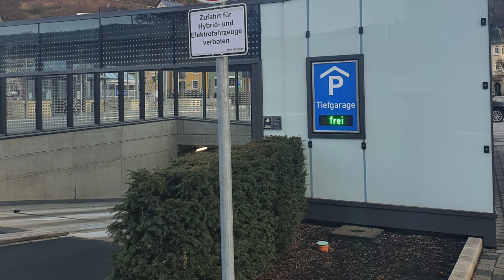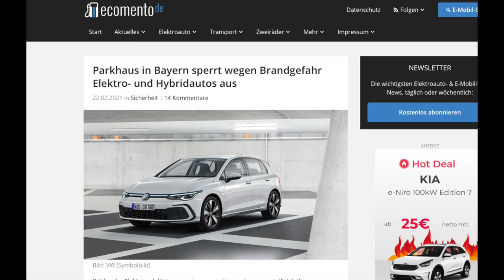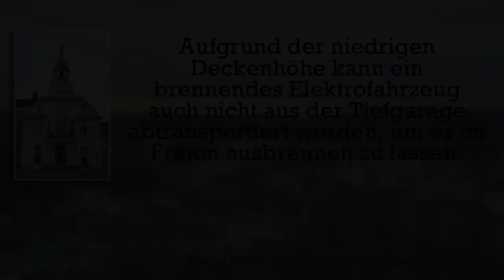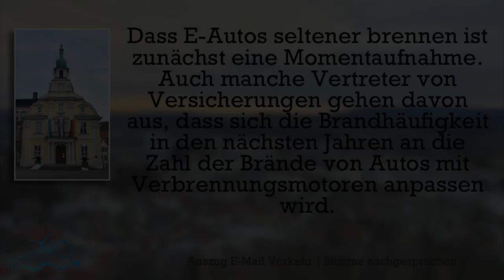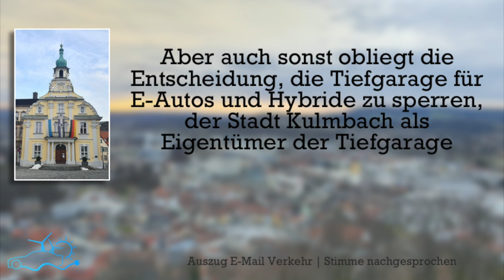E-Auto Verbot in Tiefgarage | Hintergründe und Antworten | Kulmbach verbannt Elektrofahrzeuge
Seit einiger Zeit wird eine vermeintlich höhere Brandgefahr von Elektrofahrzeugen diskutiert. Nach einem Brand eines konventionell angetriebenen Fahrzeugs, im vergangenen Jahr, hat die Stadt Kulmbach nun die Tiefgarage am EKU Platz in Kulmbach für Elektroautos und Hybridfahrzeuge gesperrt.
Künftig dürfen also weder reine E-Autos noch sogenannte Plug-in Hybride aber auch keine anderen Hybride und auch keine Wasserstofffahrzeuge mehr in die Tiefgarage.

Wir haben uns mit Branchenvertretern auseinandergesetzt und in der Stadt nachgefragt und sehr interessanter Antworten erhalten.

▬ ❝ Unterstützung ❞ ▬▬▬▬▬▬▬▬▬▬▬▬
Kanalmitglied werden und exklusive Vorteile erhalten: